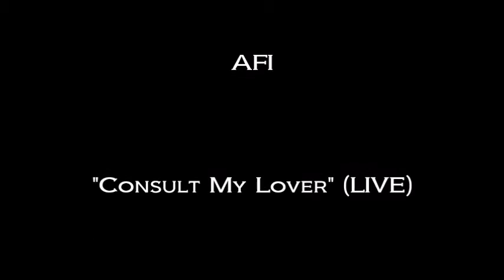AFI: Consult My Lover (LIVE) Mar 19, 1997 Slim's San Francisco, CA USA Berkeley Hardcore Davey Havok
AFI

"Consult My Lover" (LIVE)

at
Slim’s
San Francisco, CA, USA

Special Thanks
to
Davey Havok (Vocals)
Mark Stopholese (Guitar)
Geoff Kresge (Bass)
Adam Carson (Drums)
of
AFI,
Nitro Records
Boz Scaggs
and the staff at
Slim’s

Produced By
Dan Kennedy

AFI

Setlist

1. Half-Empty Bottle
2. Wake-Up Call
3. File 13
4. He Who Laughs Last...
5. Brownie Bottom Sundae
6. I Wanna Get a Mohawk (But Mom Won't Let Me Get One)
7. Perfect Fit
8. This Secret Ninja
9. Aspirin Free
10. Values Here(Dag Nasty cover)
11. Advances in Modern Technology
12. Consult My Lover
13. Cruise Control
14. Love Is a Many Splendored Thing
15. High School Football Hero
16. Don't Make Me Ill
17. No Reason (Minor Threat cover)

Concert Lineup:
Sick of It All (headliner)
AFI